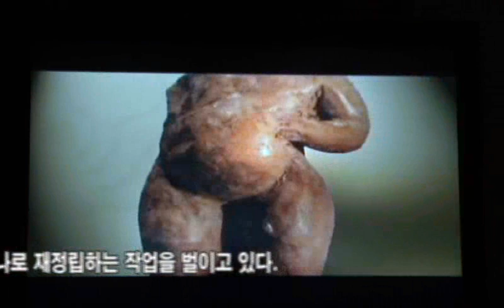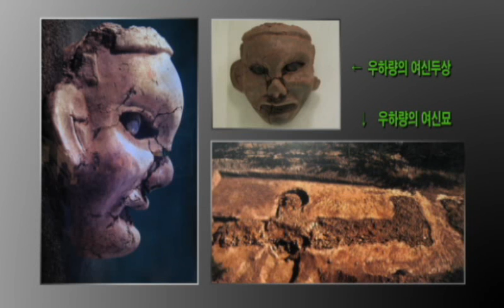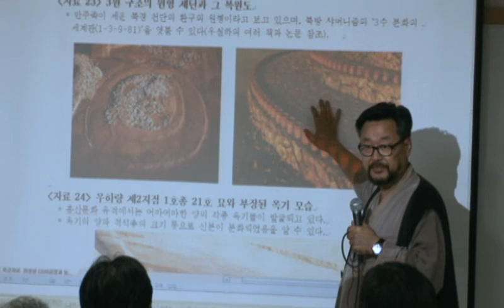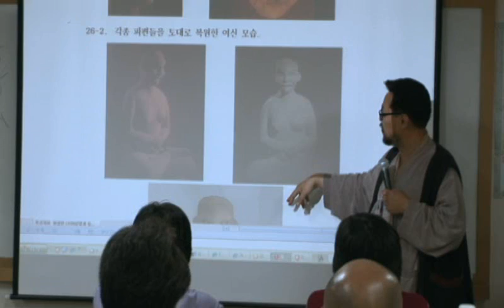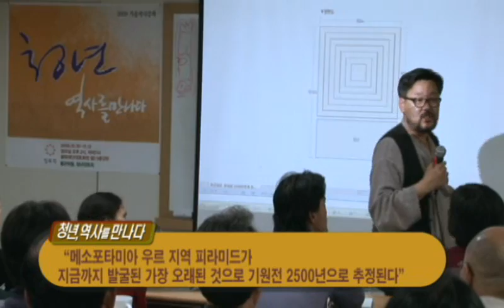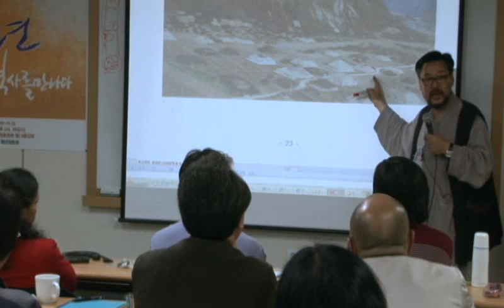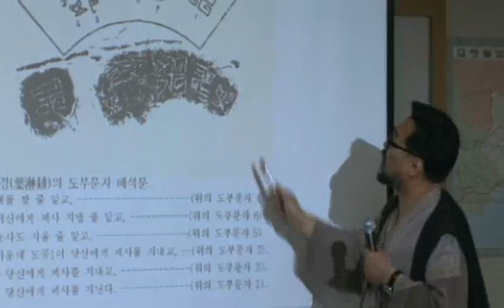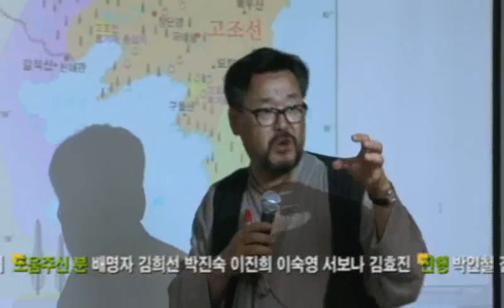[역사특강 2강2부] 우실하, 제5의 문명 '요하'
7층짜리 거대 피라미드는 '판도라 상자'
[한민족 시원, 만주] 우실하 교수, 동방 르네상스를 꿈꾸다 (#2)
광개토대왕릉 빼닮아...백제 적석총도 같은 형태
'성소' 여신묘에 곰 형상, 단군신화 웅녀족과 '끈'

이제 홍산문화로 들어가 보자. 홍산문화는 전기, 후기로 나눠는데 후기는 초기국가단계에 진입한다. 그래서 홍산문화는 요하문명의 꽃이라고 했다. 홍산문화의 발견은 전 세계 고고학계에 어마어마한 충격을 줬다. 지금도 지속적으로 발굴되고 있다. 중국은 홍산문화가 발견되면서 상고사와 고대사에 대한 재편 작업에 들어갔다. 중국은 '동북공정'에 앞서 '하상주단대공정', '중화문명탐원공정'이라는 역사 공정도 벌였다. 그런 공정의 시발점이 홍산문화의 발견이었다.

하상주단대공정은 중국의 고대국가인 하나라, 상나라, 주나라의 존속 연대를 결정하는 것이 연구의 뼈대다. 이 세 나라가 언제 시작되어 언제 망했는지, 그 연대를 단정해보자는 것이다. 그것을 단대(斷代·시대를 나누다)라고 한다. 그래서 하상주의 존속연대를 1년 단위까지 세밀하게 확정하는 작업을 했다. 5년 동안 동북공정처럼 수십억 돈을 쏟아부어 300명의 학자가 연구를 해 결론을 낸 것이다.

그 다음 작업을 한 것이 (하상주) 이전의 시기를 보기 위해, 즉 중화문명의 원류를 탐색하는 중화문명탐원공정이다. 중화문명탐원공정은 2000년부터 시작해 지금도 계속하고 있다. 중화문명의 근원을 탐구하는 공정이라는 의미이다. 지금까지 대충 나온 결론은 중화문명은 요하에서 시작되었다는 것이다. 요하가 중화문명의 시발점이라는 거다. 중국학자 몇 사람이 그렇게 주장하는 것이 아니라 중국의 기본 입장으로 굳어지고 있다.

관련 기사: 7층짜리 거대 피라미드는 '판도라 상자'

1부 관련 기사: '제5의 문명' 요하는 '중화'역사엔 없었다